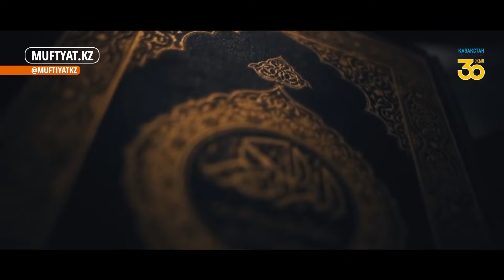Берекең кетсе нең қалар...? 💚 АЛИ студиясы